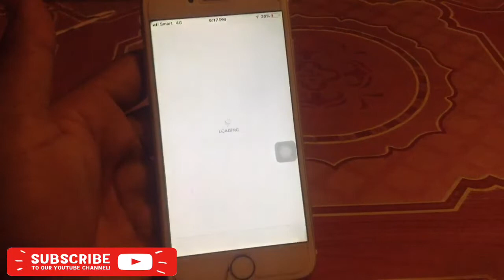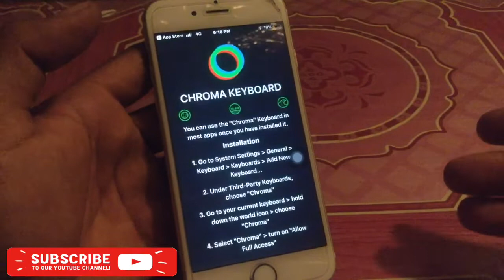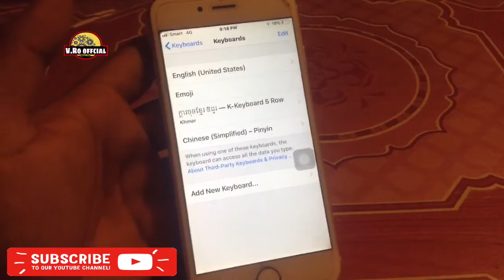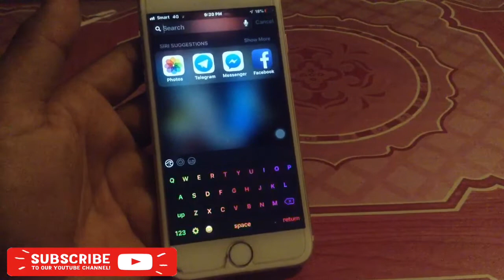How to make keybord LED on iphone , របៀបដាក់ខ្ដារចុចមានភ្លឿងរត់ , iphone x , how to iphone ...